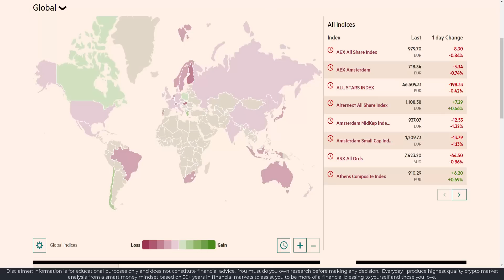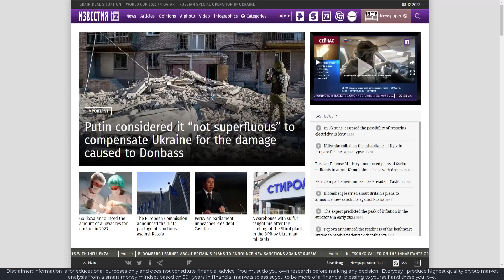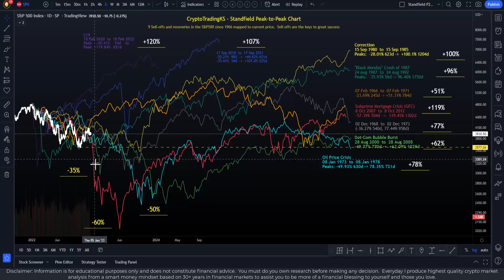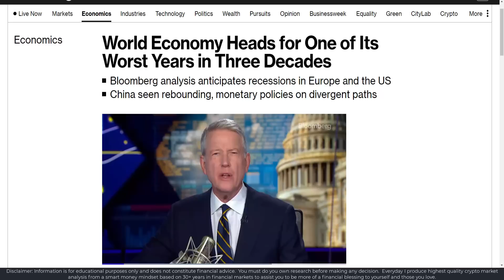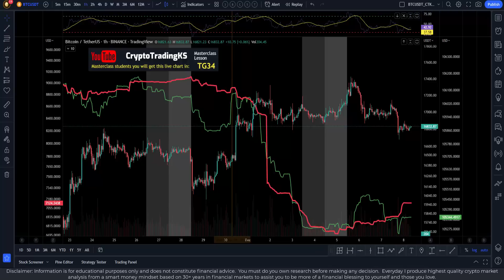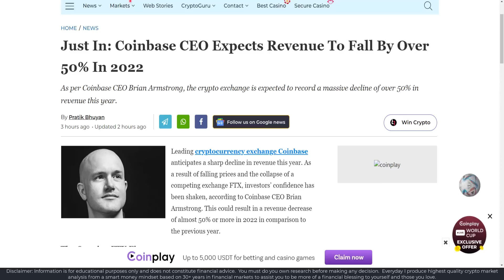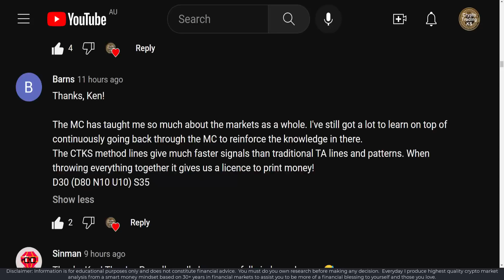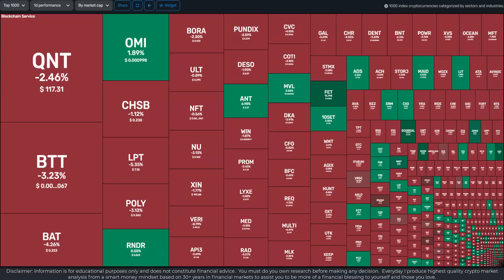E738 - Prepare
Latest breaking news - Macro, key stock market news, crypto, Bitcoin, and ALTs. For the highest quality market analysis from a smart money mindset based on 30+ years in financial markets.

Official CTKS NFT:
👉  KenFT:

🔗 Useful Links 🔗